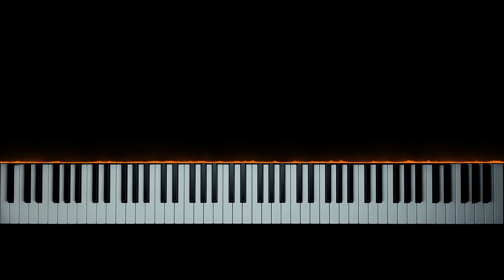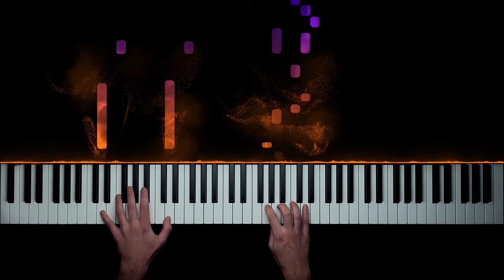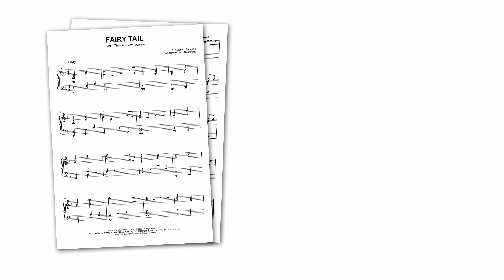Fairy Tail - Main Theme (Slow version) | Piano Cover + Sheet Music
The slow version of the Fairy Tail main theme sounds beautiful on piano!

Here's how to play the Fairy Tail Main Theme (slow version) on piano!

With this sheet music, you get an accurate, beautiful piano arrangement of the melancholic slow version of the main theme from Fairy Tail.

The soundtrack to the anime series was created by Yasuharu Takanashi.

The slow / sad version of the show's main theme appears as the last track on the Fairy Tail soundtrack (Fairy Tail Original Soundtrack Vol. 1) as "Fairy Tail Main Theme - Slow ver.").

The Fairy Tail Theme (Slow Version) makes for an absolutely beautiful piano cover!

MY SETUP:

Camera: iPhone 12
Visual effects: SeeMusic
Video editing: DaVinci Resolve